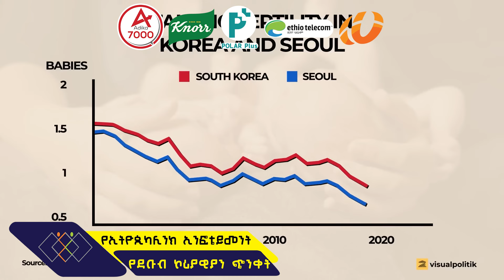የደቡብ ኮሪያዊያን ጭንቀት